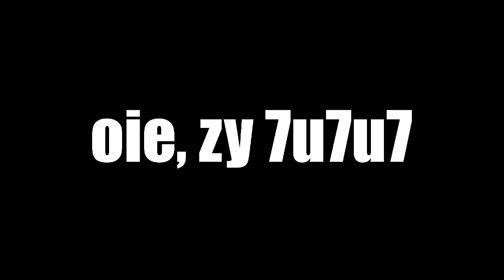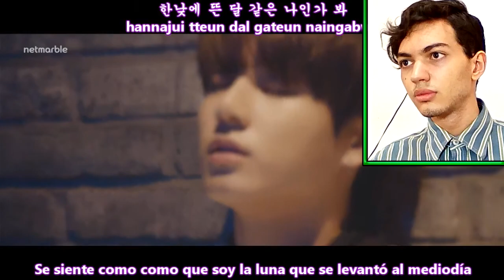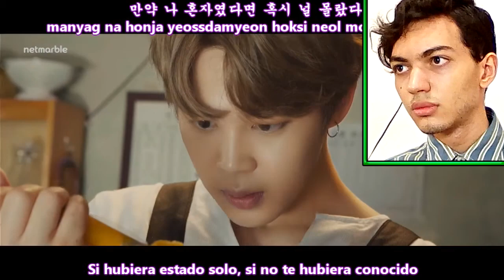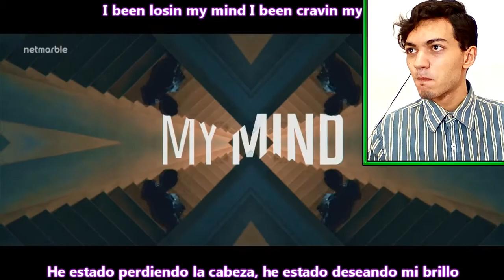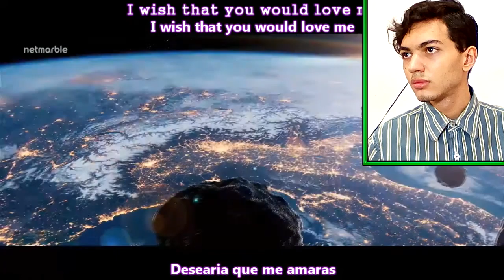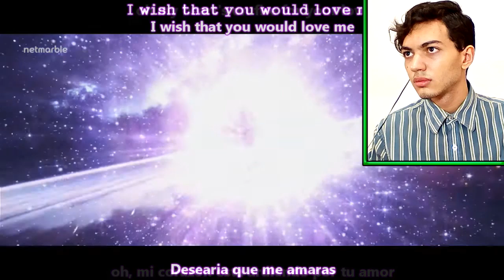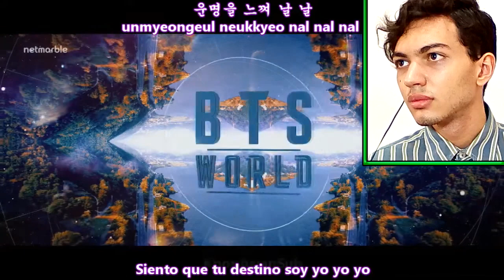REACCIONANDO A HEARTBEAT POR PRIMERA VEZ - (BTS)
Holaaaaaaaaaaaaaaaaaaaaaaaaaaaa genteeeeeeeeeeeeeeeee, hoy les traigo un excelente video, acerca de una de las canciones más recientes de BTS, que fue increíblemente sugerida y solicitada en los últimos videos que subí acerca de BTS ("Reaccionando A Dionysus Por Primera Vez - BTS", "Reaccionando A "Who Is Bts?" Por Primera Vez - BTS", "Reaccionando A Mic Drop Por Primera Vez - BTS", "Reaccionando Por Primera Vez A BTS - K-pop", "Reaccionando A Not Today Por Primera Vez - BTS" & los 4 Cyphers); sobre todo en el último ("Reaccionando A 'lights' Por Primera Vez - BTS") 7u7👉👉. Estaré reaccionando a... "Heartbeat (BTS WORLD OST)", una canción que sinceramente me dejó sin palabras; en un principio no imaginé que sería tan buena *-*. De verdad, creí que siendo una canción para un videojuego, pensé que sería algo más secundaria y no tan musicalmente completa :Þ. Una vez más, BTS me probó equivocado; con una musicalidad hermosa, un video muy bonito, un concepto muy ingenioso del mismo, una letra digna de ser mencionada; pero creo que lo más destacable del video, es el verso de RM y el de J-Hope; esos dos versos hicieron que la canción sea todavía mejor *-*-. Antes de escuchar la canción, creí que Lights sería mejor que ésta, pero resulta que terminó destronando a Mic Drop XD, (aunque es necesario remarcar que la letra de Lights tenía un mensaje más profundo, y no tan personal). Realmente me encantó hacer este video, pase un gran rato y me divertí mucho; espero ustedes también puedan pasar un gran rato mirándolo :D

Temas del video:
BTS heartbeat
BTS Lights